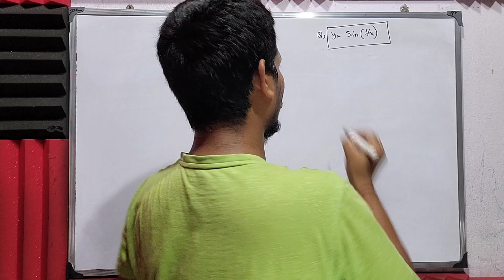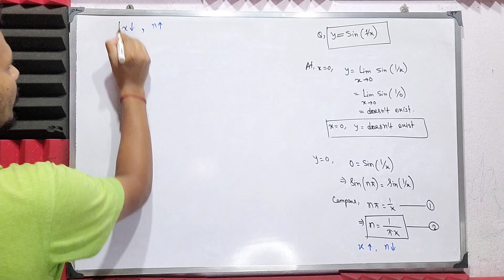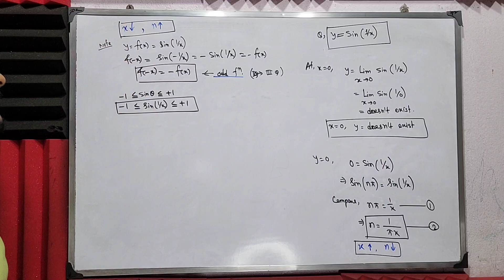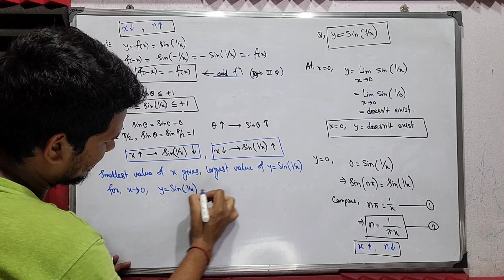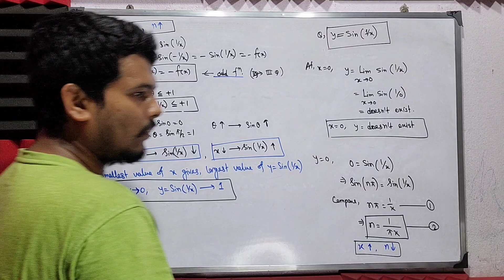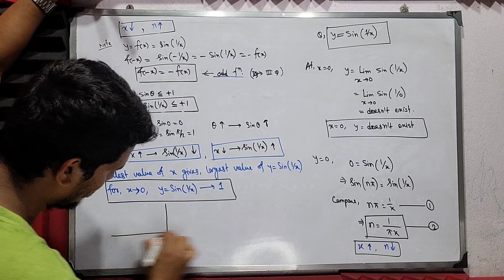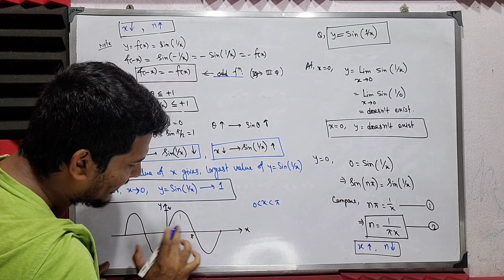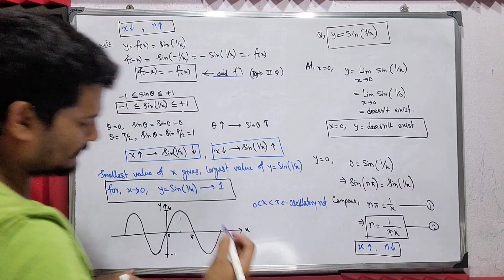Most important graph y=Sin(1/x) || Conceptual graph fizyeasy sin(1/x)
Most important graph y=Sin(1/x) || Y=Sin(1÷x) || Conceptual graph fizyeasy sin(1/x)

How to draw graph?
 draw a graph function of y=sin(1/x)
draw a graph of function sin(1÷x)
How to draw graph of function y=sin(1/x) || fizy easy||

Here properly explained how to draw graph of function y=sin(1/x).
Graph for IIT-JAM PHYSICS/JEST/TIFR/CUET/ NET/GATE /NEET/ WBJEE/ JEE Main

IIT-JAM 2024 free coaching in bengali || PHYSICS || Graph ||

Gravity Batch for IIT-JAM PHYSICS/ JEST/TIFR/ B.SC/ NET/ GATE/ IPR || Graph

It's a educational channel for b.sc physics and h.s. physics

play with graph
wbjee
jee main
NEET
Iit jam 2023 physics
iit jam physics preparation strategy
Jest 2023 physics
jest 2023
exponential graph
gaussian function graph
barc interview graph
mode function graph
parabolic graph
exponential and trigonometric function graph
y=sinx
y=xsinx
y=x|sinx|
jest physics preparation
jest exam physics preparation
iit jam physics syllabus
iit jam physics videos
iit jam physics course
how to prepare for iit jam physics
iit jam physics exam pattern
how to crack iit jam physics
iit jam 2023 physics in bengali
b.sc hons physics
thermodynamics
some special function graph
electronics
electromagnetic
electrodynamics
quantum mechanics
classical mechanics
optics
wave and Oscillations
solid state physics
statistical mechanics
 what is IIT-JAM?
what will do after iit jam
iit jam er preparation kemon kore nibo
iit jam er coaching center
free course for iit jam
free course for jest
Wbjee
free coaching for iit jam
graph Lecture
graph for wbjee
iit jam physics strategy
straight line graph
strategy for iit jam physics
top colleges under wbjee
wbjee 2023
wbjee preparation
Bsc physics in bengali
Cuet
Free coaching for iit jam physics
Physics in bengali with tution sir
cuet 2023
experiment
neet
Graph for b.sc physics 1st year
Graph for neet physics
Iit jam physics 2024 preparation
Iit jam physics lectures
Jest syllabus for physics 2023
Logarithmic graph
jest 2023 physics

In this channel Matrix lecture also available.
Check the playlist of Matrix lecture.

Full lecture on Dirac Delta Function and previous years NET/GATE/JAM/JEST/TIFR etc. solution available.

Details explanation of graph y=sin(1/x)
Draw a graph of function y=sin(1÷x)
Fizy Easy
Play with graphs arihant book review
Trigonometric function graph
Y=sin(1/x)
Y=sin(1/x) graph
calculus
jee mains
math
mathematics
maths
play with graphs
trigonometry